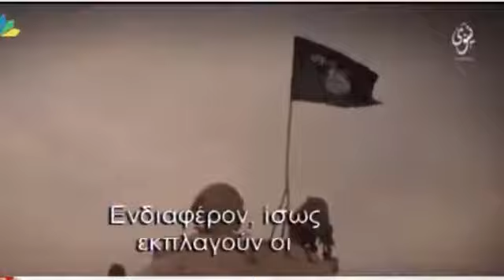Οι Τζιχαντιστές με νέο βίντεο απειλούν την Ρώμη για το τέλος του Δυτικού κόσμου AYTHORMHTOS